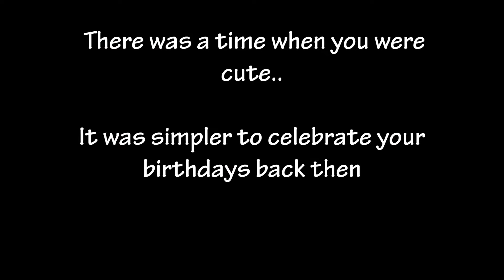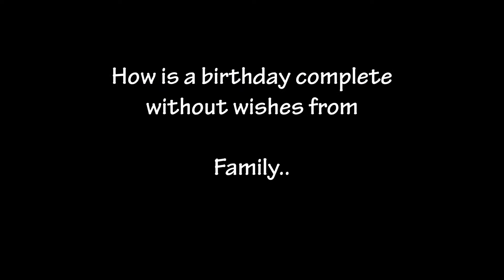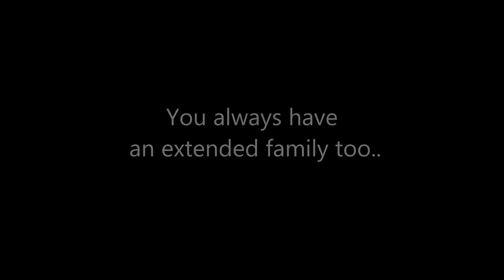Karan's Birthday Video